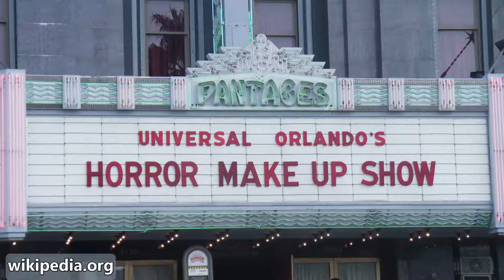Universal Studios Orlando Bucket List 2019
Welcome back! Today we share our bucket list for our honeymoon trip! Be sure to join us next week for more on our honeymoon series!

Welcome to Lowery Travel Blog! Join us as we explore all things East Tennessee, Disney, and beyond. Tag along for Dollywood adventures, outings around Knoxville; and tune in for tips and tricks on visiting one of our favorite destinations: Walt Disney World!